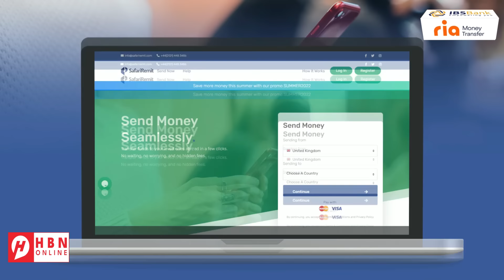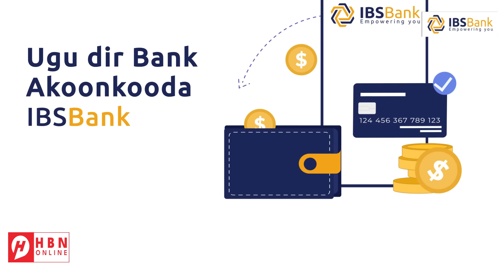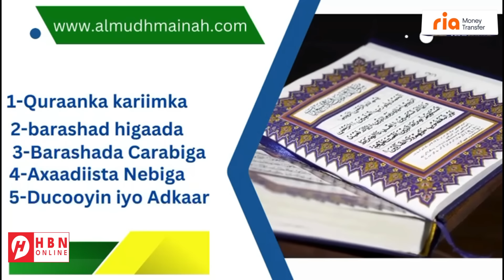HOGGAAMIYAYAASHA MUQAAWAMADA OO JEEDIYAY HADALO ADAG OO KU AADAN DAGAALKA